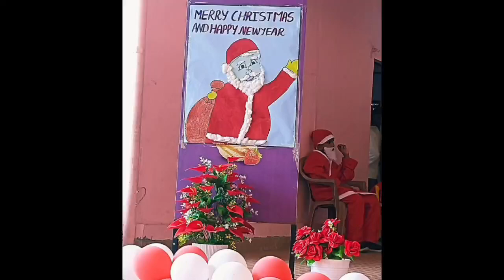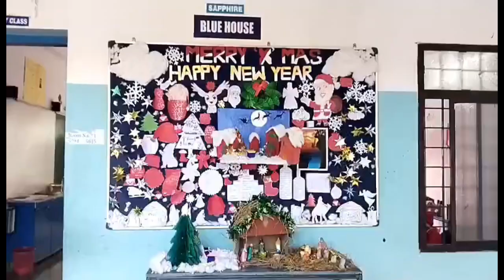STRCS CHRISTMAS CELEBRATION 2023-24🌲❤️